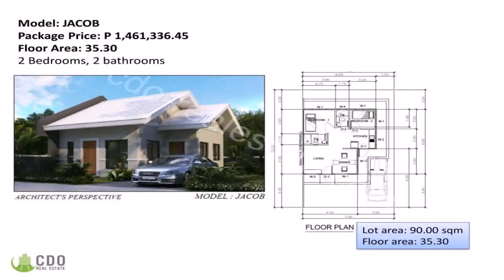House Design For 150 Sqm Lot Philippines - Gif Maker DaddyGif.com (see description)